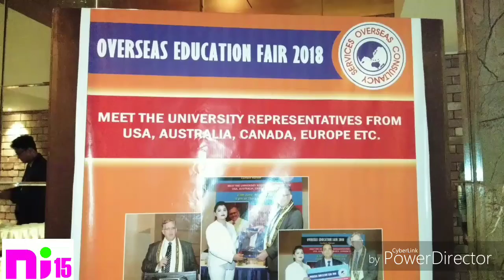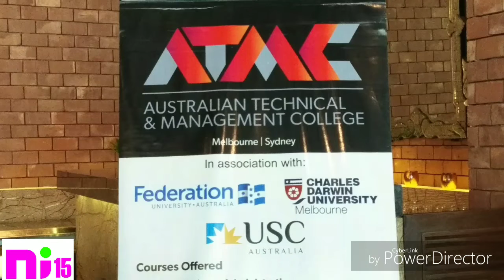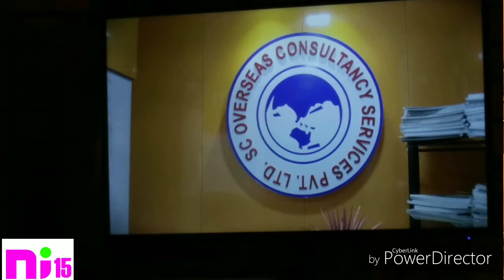WORLD EDUCATION FAIR @@@###@@@(news island 15)